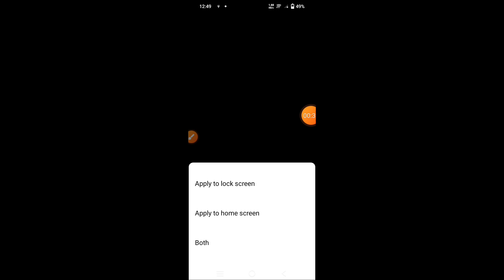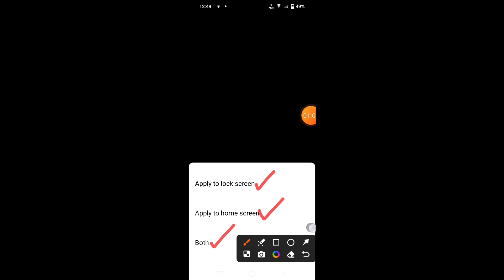How to set wallpaper in Vivo Y28e 5G || Vivo Y28e 5G me wallpaper kaise set kare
Hello dosto, aaj maine is video me bataya hai ki Vivo Y28e 5G me wallpaper kaise change kare, dosto Vivo Y28e 5G me wallpaper set karna bahut aasan hai. agar aap bhi janna chahate hain ki Vivo Y28e 5G me wallpaper kaise set kare to is video ko pura dekhiyega, thanks friends.

Hello friends, in this video, I've explained how to change the wallpaper on Vivo Y28e 5G. Setting a wallpaper on Vivo Y28e 5G is very easy. If you want to know how to set a wallpaper on Vivo Y28e 5G, be sure to watch this entire video. Thanks, friends.